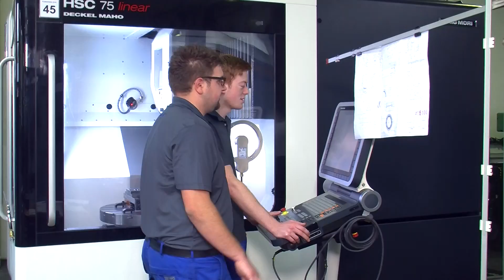Ausbildung zur/m Feinwerkmechaniker/in Fachrichtung Werkzeugbau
Der Blick hinter die Kulissen der Haselbeck Formen und Werkzeugbau GmbH in Deggendorf!